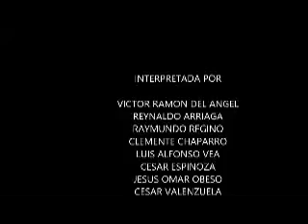DIRECCION TRASCENDENTAL MELITON 2 GENERACION